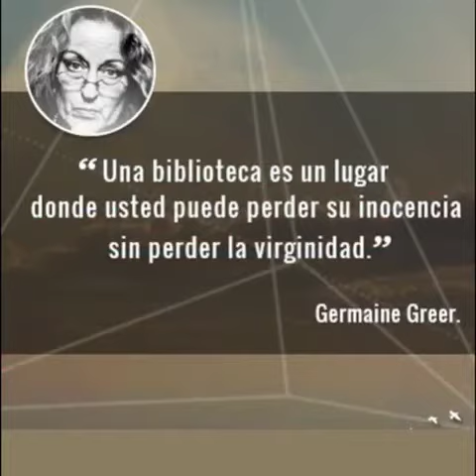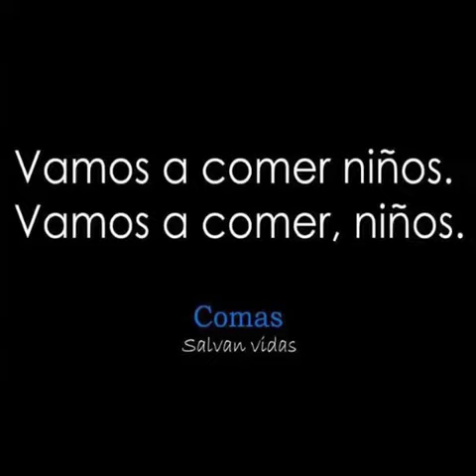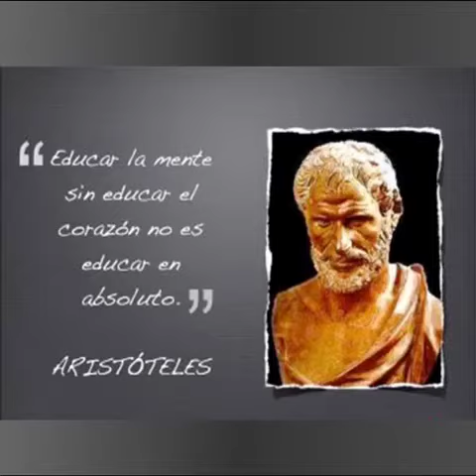La lectura perjudica seriamente la Ignorancia.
Entretenimiento y cultura